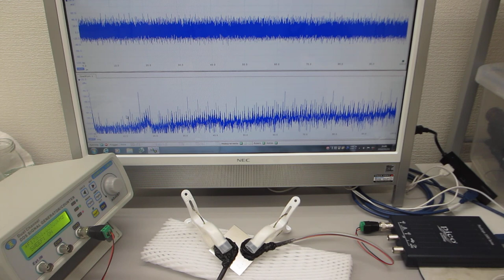超音波伝搬特性の分類に基づいた、圧電素子の表面処理技術（音響特性の確認実験）